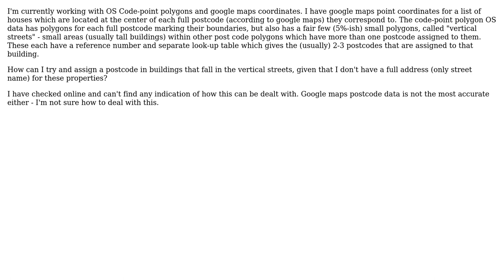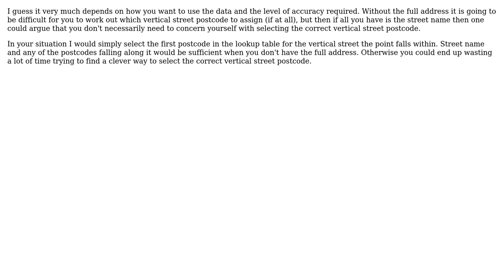GIS: Code-Point Polygon Data and Google Maps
With thanks & praise to God, and with thanks to the many people who have made this project possible! | Content (except music & images) licensed under CC BY-SA | Music | Images & others | With thanks to user PolyGeo user Joules user CHenderson and the Stack Exchange Network Trademarks are property of their respective owners. You are responsible for your own actions.